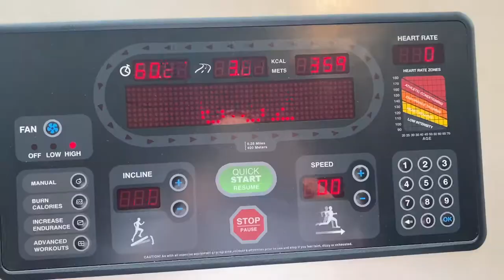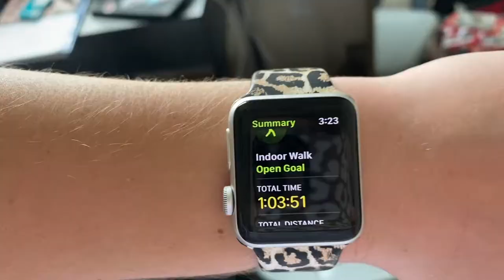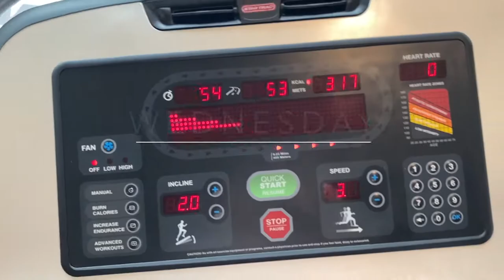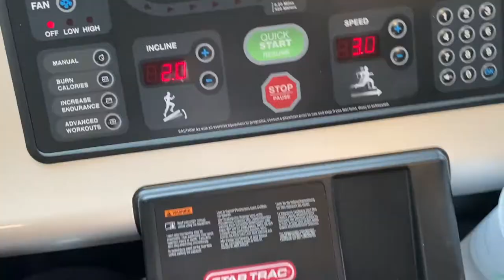random day in my life! | vlogmas day 18